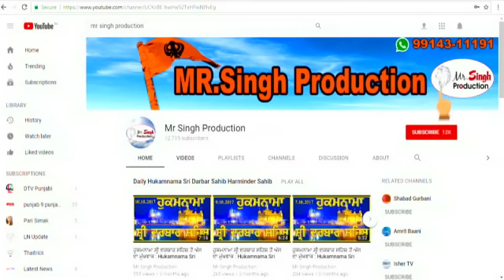Bhai Guriqbal Singh Bibi Kolan Ji